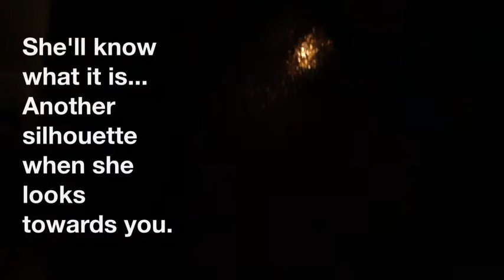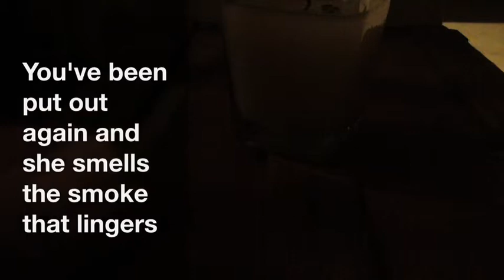Smoke That Lingers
Brad Geyser band plays Smoke That Lingers